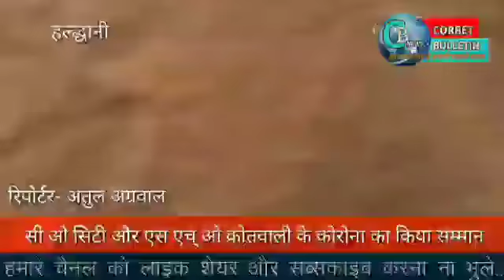सी ओ सिटी और एस एच् ओ कोतवाली के कोरोना का किया सम्मान